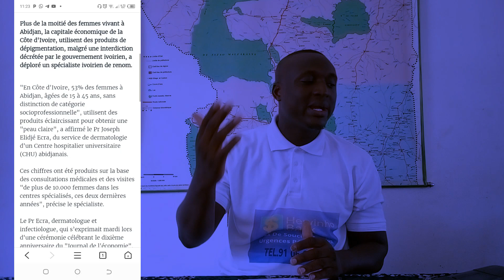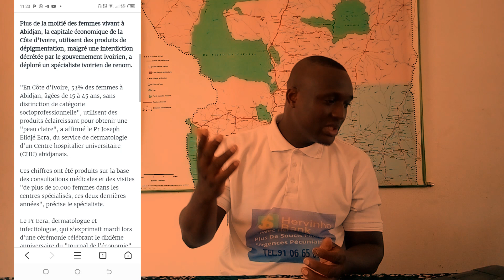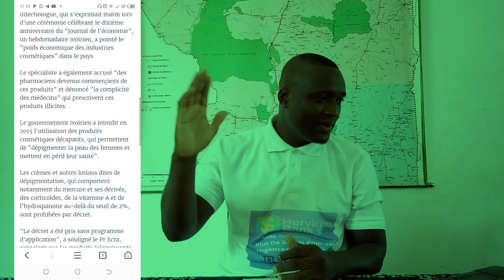Un Luxe Ou Un Danger ? | La Moitié Des Femmes Se Dépigmente À Abidjan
Aucune femme africaine ne veut plus être noire. Un luxe ou un danger? Les détails, c'est dans cette vidéo...